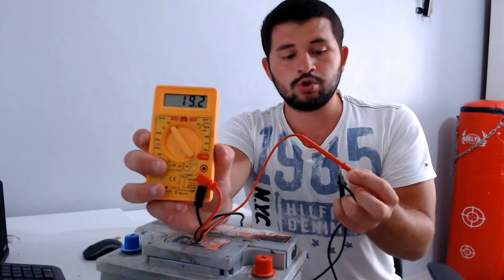LAPTOP ADAPTÖRÜ ARACIN AKÜSÜNÜ ŞARJ EDER Mİ🧰 ARAÇ MARŞ YAPACAK KAPASİTEYE GELİR Mİ🚗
Merhabalar

Kanalımıza Hoşgeldiniz.

 Evde kendi imkanlarımızla otomobil akümüzün nasıl şarj edileceğini gösterdik.Bu işlemi yaparken ise elektronik malzemelerde olmazsa olmaz olan multimetreden yararlandık.

 Laptop adaptörüyle aracımızın aküsünü şarj ettiğimizde ne gibi sonuçlar olabilir tehlikeli mi akü patlar mı.Ne gibi önlemler alınbabilir bunla ilgili bilgilere yer verdik.

 Şarj ederken araya bir adet fan veya ampul koyarak şarj işleminde sorun yaşamayı engelleyebilir miyiz ?

 Laptop adaptörü ile aracımızın aküsünü şarj ettiğimizde aracımız marş yapmaya yeterli gücü elde edebiliyor mu ?